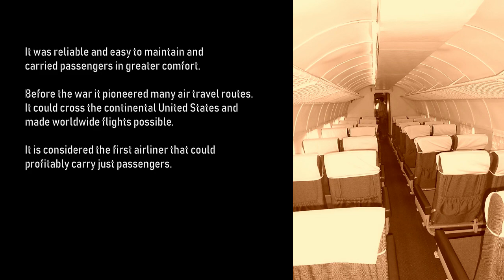Flying DC3 incl FREE green screen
DC3 Mini Doc including free green green screen of Flying DC3 by different camera angles.
Thanks to Wikipedia, Bill Larkins DSTunitedOAK, Eugenio Hansen OFS,  U.S. Navy National Museum of Naval Aviation, P. Alejandro Díaz